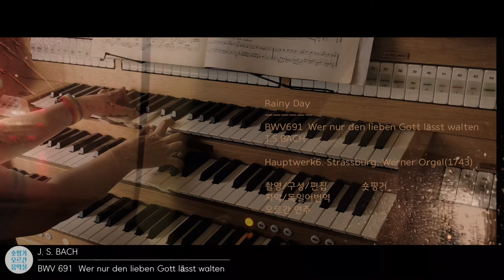[OrganMusicDrama] BWV 691 Wer nur den lieben Gott läßt walten (Hauptwerk6.Werner1743) “Rainy day “